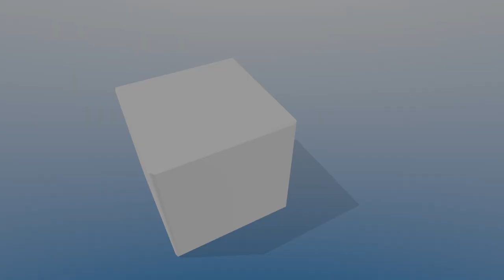4-12-21 Beaver Dam City Commission Meeting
The Beaver Dam City Commission held its regular meeting Monday, April 12, 2021, at the City Building in Beaver Dam, Ky. 4-12-21